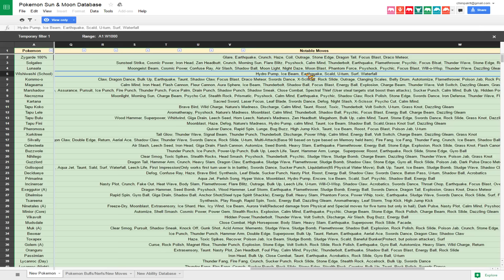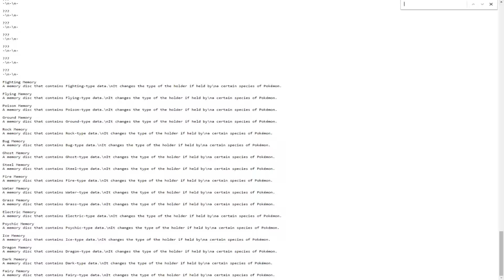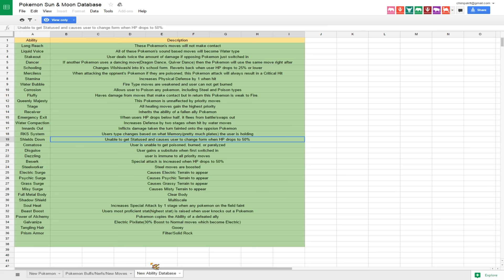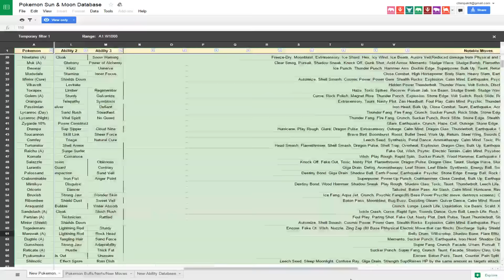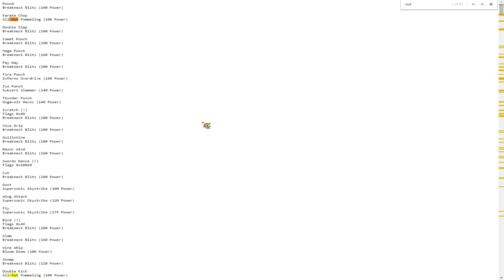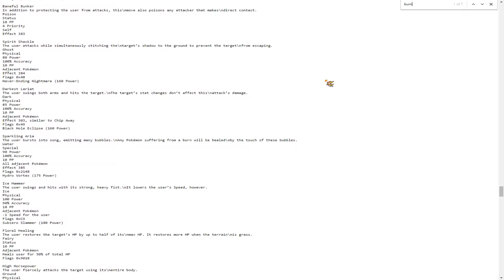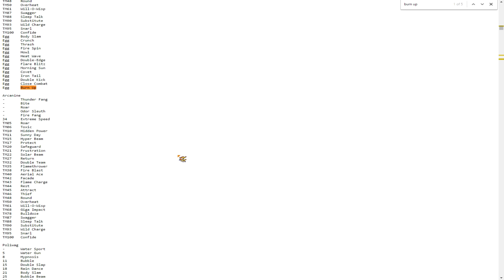CTC reacts to Pokemon Sun / Moon STAT LEAKS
This features a Team Building challenge where we try to build a unique team using an unknown or undeveloped strategy in competitive pokemon play

Pokemon Tutorials. This series focus on getting better at pokemon by engrossing you with the fundamentals of competitive play.

Tournament Games: Whether its the league format with GBA games or Smogon tournament games, chimpact gives his insight on playing in a high stakes match.